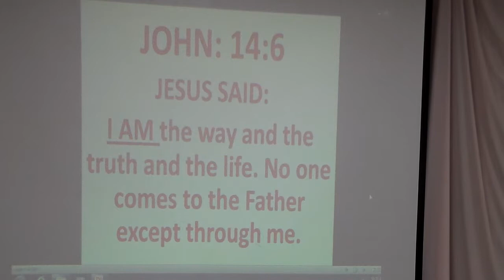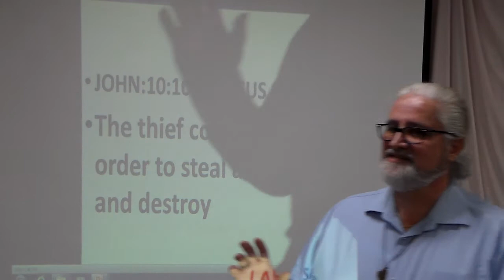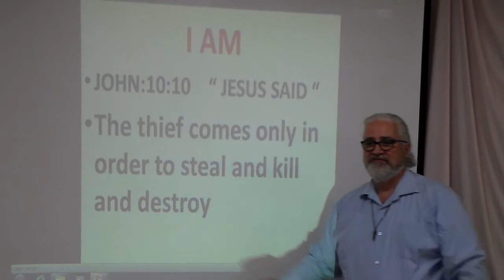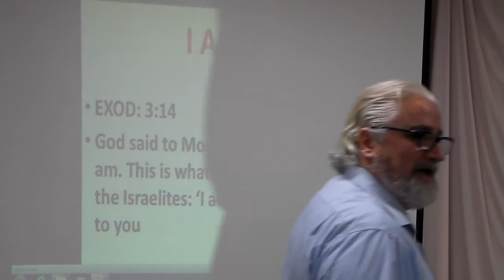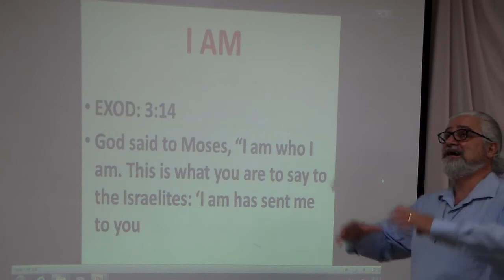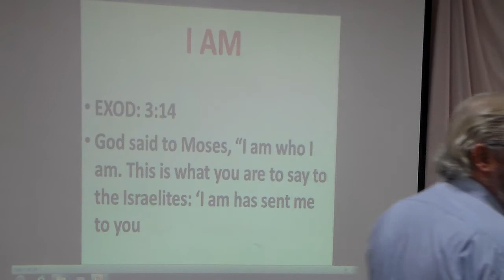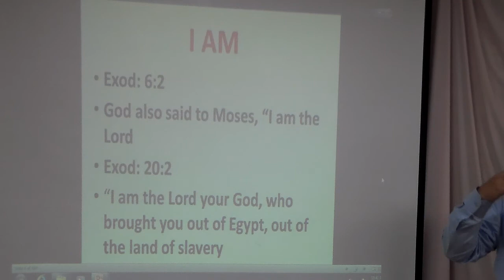Shamasha Adnan (John 14:6) 339-1